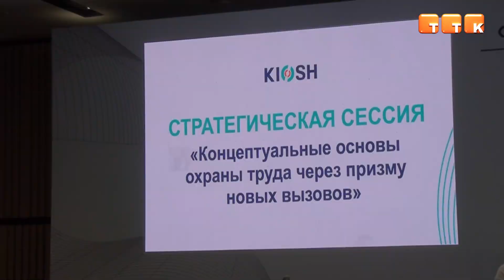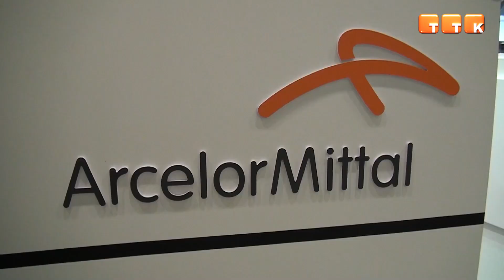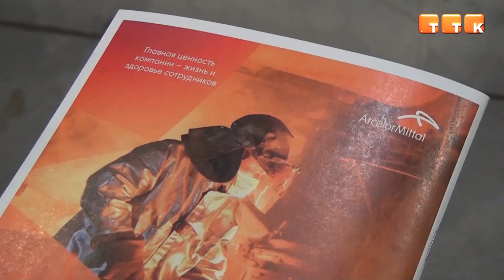Диалог об инновациях в вопросах безопасности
В Астане уже в 11-й раз проходит Международная Выставка и Конференция по охране труда и промышленной безопасности – «KIOSH 2023».